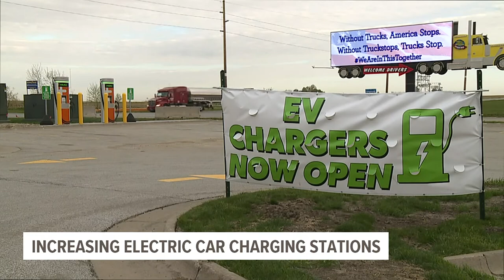New federal program may provide Iowa $51 million to improve electric vehicle infrastructure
In order to receive roughly $51 million in federal dollars, IDOT had to propose how it would use the funding to improve electric vehicle infrastructure.